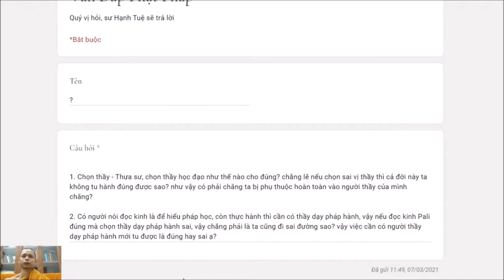210. Làm sao để chọn thầy học đạo?